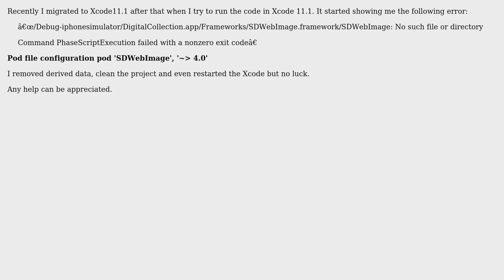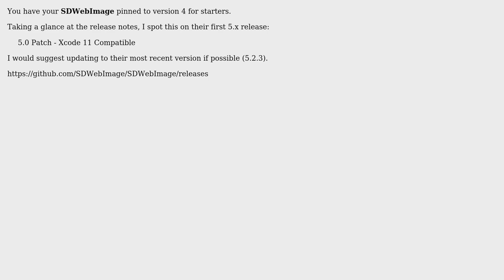Xcode11 Command PhaseScriptExecution failed with a nonzero exit code with SDWebImage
With thanks & praise to God, and with thanks to the many people who have made this project possible! You are responsible for your own actions.